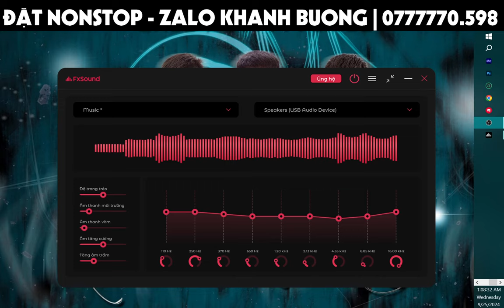Demo Vol.721 - Gấp Đôi Yêu Thương X La La La Remix Vinahey 2024 | NSTH